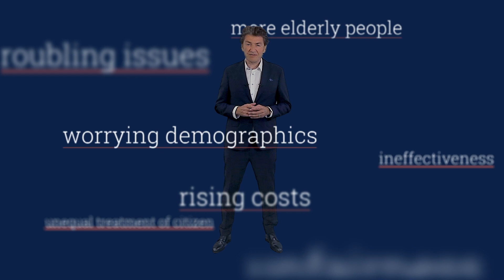Netcompany Govtech Framework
INTRODUCING THE NETCOMPANY GOVTECH FRAMEWORK

The Netcompany Govtech Framework consists of more than 250+ society-critical IT solutions from all public sector areas, based on more than 2000 modular components - all available for you to combine to create new exciting solutions with no IP restrictions.